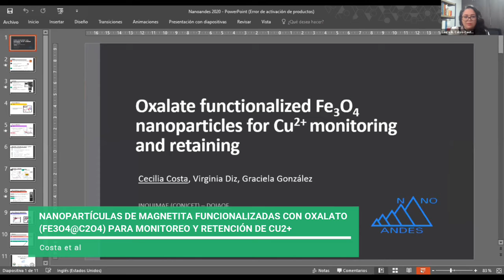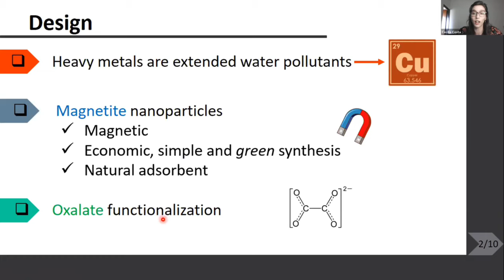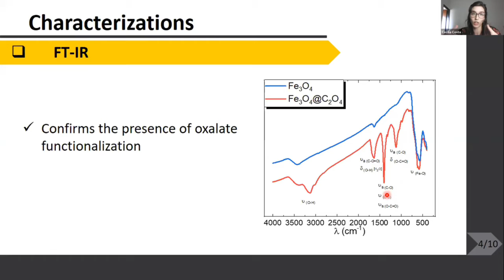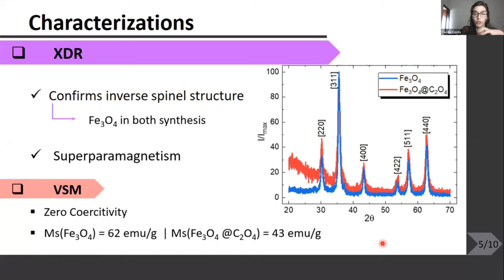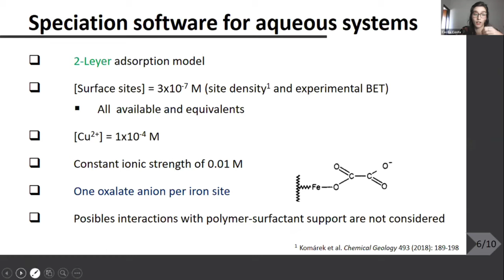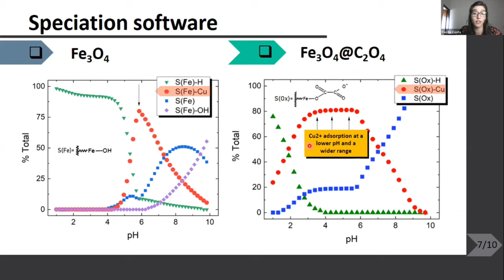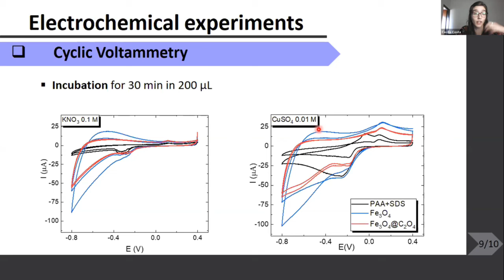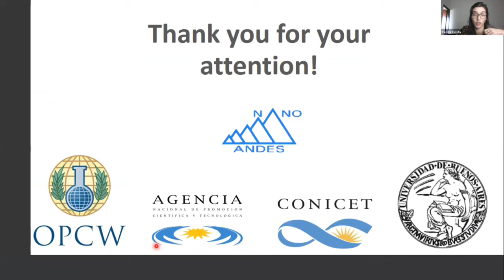Costa et al - Workshop Internacional NanoAndes 2020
Workshop Internacional NanoAndes 2020 - "Nanopartículas de magnetita funcionalizadas con oxalato (Fe3O4@C2O4) para monitoreo y retención de Cu2+"